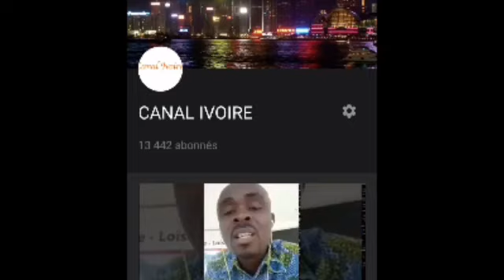Côte d’Ivoire/ Les députés de l’opposition se retirent de la médiation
Les députés de l’opposition se retirent de la médiation visant à former le bureau de l’Assemblée nationale

Les groupes parlementaires PDCI-RDA, Rassemblement et Vox Populi, ont décidé de se retirer de la médiation initiée par la Représentante de l’Union Africaine à la demande du président de l’Assemblée nationale, pour s’accorder sur la formation du bureau de l’Assemblée nationale. L’information a été donnée mardi à la permanence de la députée Yasmina Ouégnin à Abidjan, lors d’une conférence de presse Co-animée par les présidents de ces groupes parlementaires, respectivement Kacou Guikahué du PDCI-RDA, Célestine Trazéré Olibé, du groupe parlementaire, “Rassemblement”, de Yasmina Ouégnin de Vox Populi, par ailleurs porte-parole.
AIP